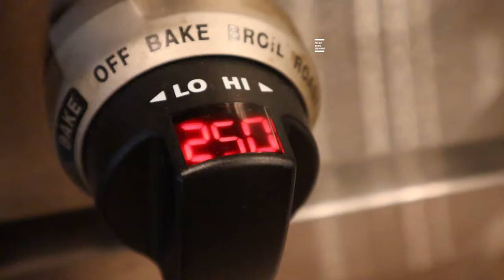Crispy Brown Sugar Bacon Pretzel Rods. -TailGator Hunters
Yes. They are as good as they sound. Yet another delicious tailgate recipe that was submitted by a fan.